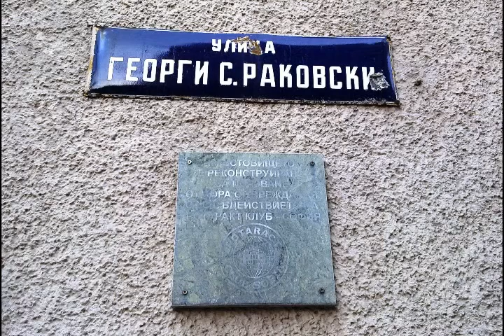Sreburnite Grivni - Ulica Rakovska 1971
Sreburnite Srebarnite grivni Ulica Rakovska 1971 Valyo, Sasho, Gogo, Pepi, Banana. grivnata  Valentin Stefanov, Alexander Petrounov, Georgi Stankov, Petar Slavov,  Simeon Shterev. Silver Bracelets kompozitor Boris Karadimchev